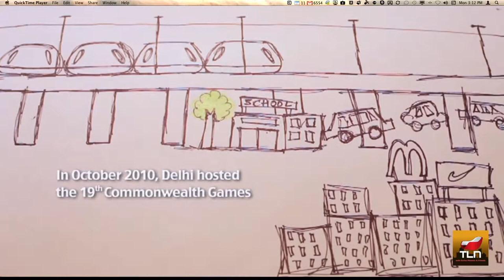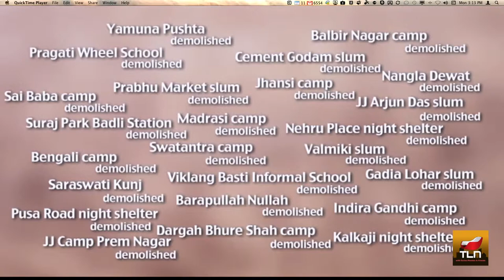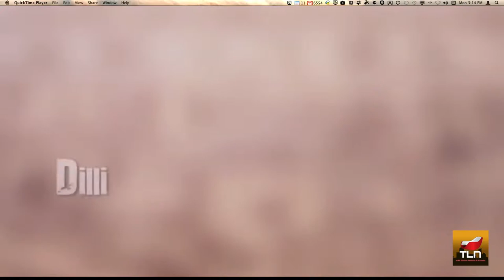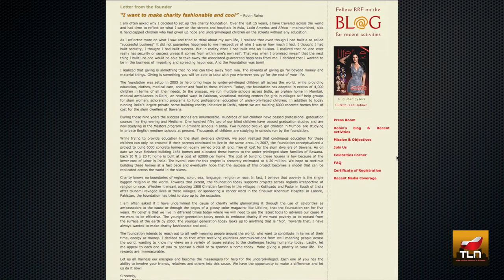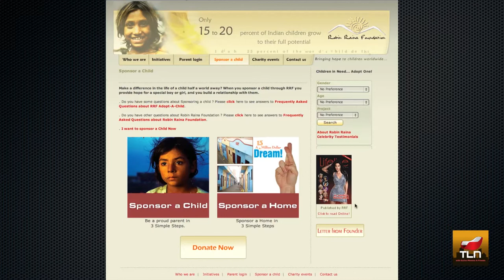Indie Documentary "Dilli" at "Get Connected"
The short documentary "Dilli" has been presented on over 70 film festivals. It focuses on the families that were moved from their homes and schools in order for the government of Delhi India to build accommodations and stadium for the Commonwealth Games of 2010.

Robin Raina who produced the film began a foundation which stepped in to provide a sense of identity and hope for the slum dwellers that have been moved to homelessness. Creating this charity, the have built homes for these families free and clear of charge, in order to help many of them gain a sense of belonging.

The film is visually stunning and gives a ground floor view of the people who have been directly affected by their governments decisions.

The Lounge covers a little about this film which is directed by Rintu Thomas and Sushmit Ghosh, and produced by Robin Raina.

The interview was at Get Connected in Atlanta with Miglena Sandmeier who is the Director of Publicity for Dilli and the spokesperson for the Robin Raina Foundation.   Get Connected's theme for the month was Bollywood, and Dilli was one of the first films presented in April's event.